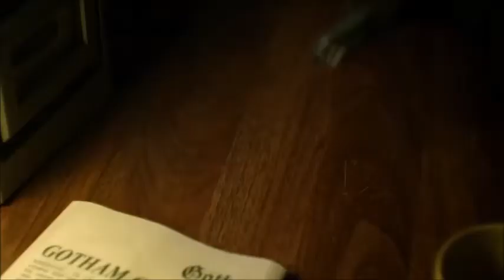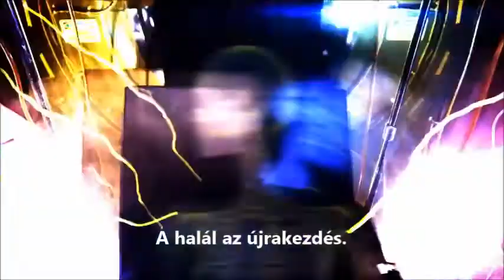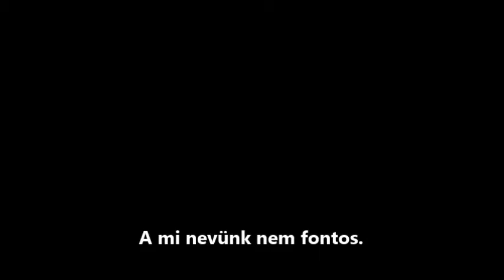Gotham 3 évad előzetes magyar felirattal